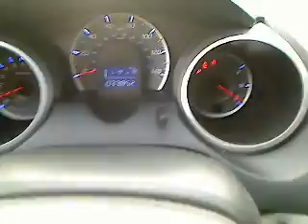2009 Honda Fit - Hatchback San Antonio TX H111416A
2009 Honda Fit Sport

Gunn Honda
14610 IH-10 W